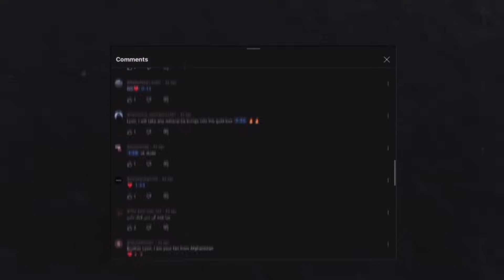اولین اسکین دستکش😳 جوایز تایید شده متیک فورج بعدی | اسکارال و یوزی یخی | تغییرات سیزن جدید